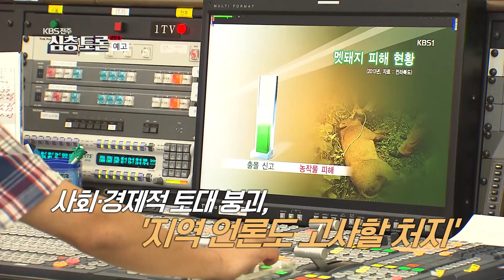[생방송 심층토론] 위기의 지역 언론, 활성화 해법은? 2019.10.30